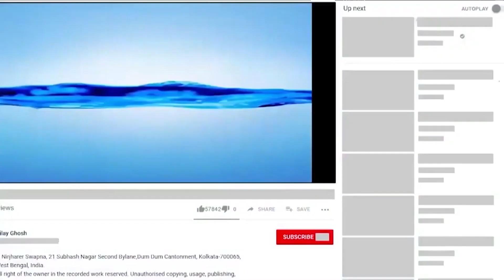ওরে ও রংগিলা নাইয়া I Ore O Rongila Naiya I লক্ষণ দাস বাউল Iবাউল গান I Nirjharer Swapna I Nilay Ghosh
গান  :  ওরে ও রংগিলা নাইয়া  ( Ore O Rongila Naiya  )
শিল্পী  : লক্ষণ দাস বাউল
গীতিকার  : প্রচলিত
Category : Folk Song ( বাউল গান )
Label : Nirjharer Swapna
VIDEO : Surojit Dey
Nilay Ghosh

মনের মানুষ